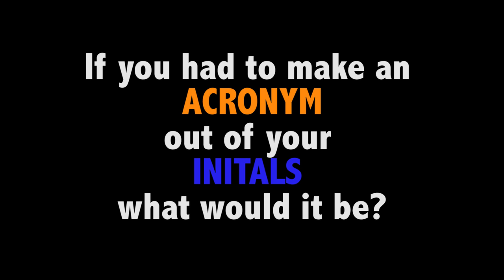NP Students Say What?!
If we stopped you around campus, what would you say?